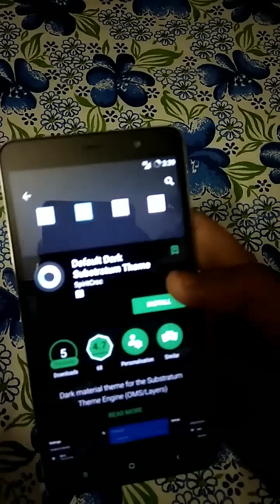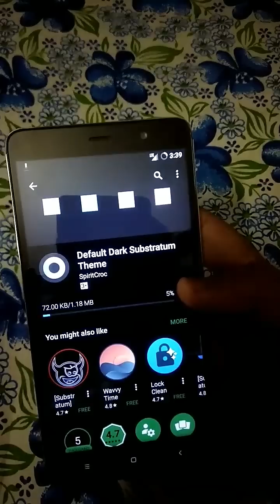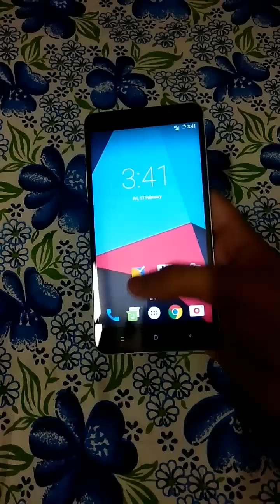How to Install substratum theme engine for lineage os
Comment if you have any queries I will help u..
Thanks Jai Hind Vandemataram..